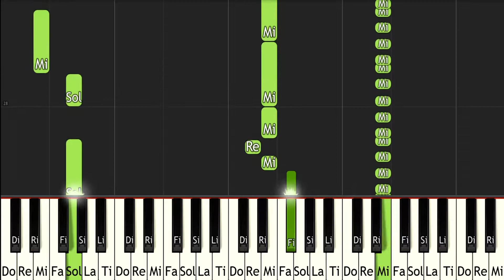EarthBound Beginnings Youngtown - ピアノ（Synthesia）